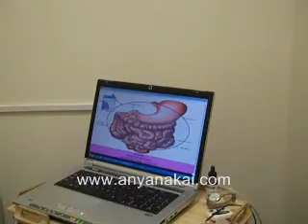ITSME (Anyana-Kai, Toledo, Natural Healing, Naturopath)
ITME, bio feedback learn how to help your body help itself. Gain energy, balance and overall well being